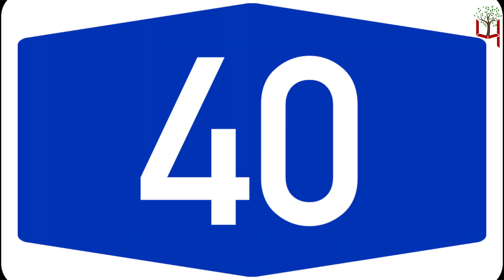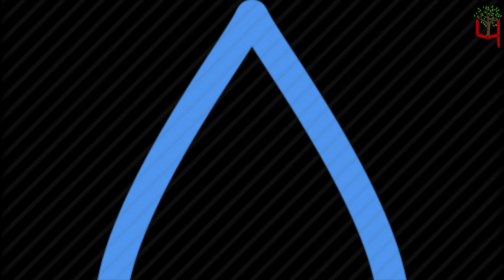Water Man of Jharkhand an Example at National Level | Paryavaran Post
Team : Delhi
Research & Script: Nancy Sahani
Video Editor: Rishi Bhardwaj
Voice Over : Nancy Sahani